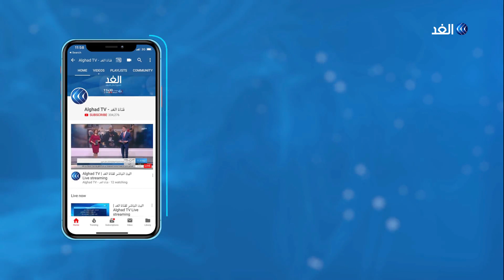بعد اتفاقهم على فرض عقوبات على تركيا.. هل نفذ صبر الأوروبيين؟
دعا برلمانيون أوروبيون إلى وقف المساعدات المقدمة لتركيا ومنع انضمامها لأوروبا نهائيا. يأتي ذلك ردا على تهديد الرئيس التركي رجب طيب اردوغان الدول الأوروبية بفتح الأبواب أمام اللاج ئين نحو أوروبا بعد اعتماد وزراء خارجية الاتحاد_الأوروبي الإطار القانوني لفرض عقوبات على أنقرة بسبب تنقيبها عن الغاز قبالة سواحل قبرص .. مزيد من التفاصيل يتحدث من بروكسل رمضان أبو جزر مدير مركز بروكسل الدولي للبحوث مع الإعلامي محمد عبد الله.